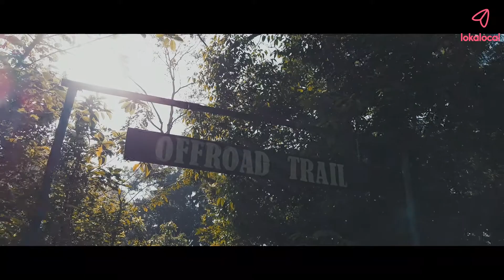ATV Offroad/Fun ride to Burmese River, Taiping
There's an adrenaline-pumping way to experience Taiping - on an ATV off-road trail to Taiping's best-kept secret.